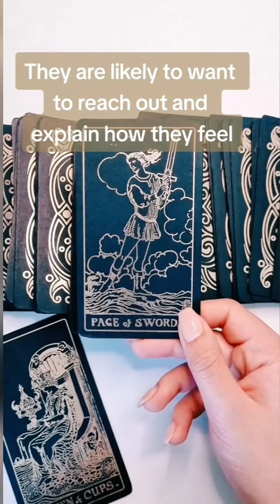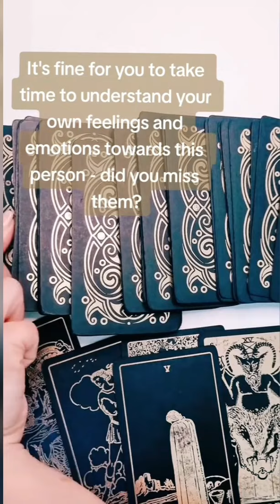This Is For You...(Tarot Reading)..